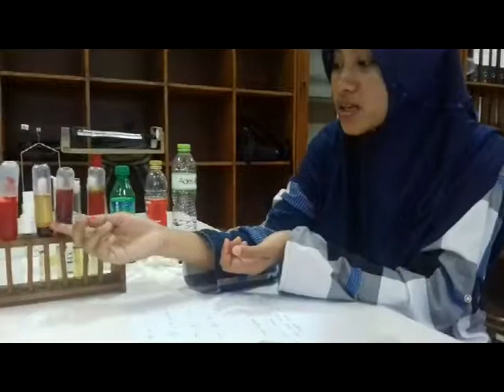Fisika Asyik: Lampu Lava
Salah satu kompetensi yang dilatihkan bagi calon guru fisika di Universitas PGRI Madiun adalah kemampuan dalam menyusun dan mengembangkan mediapembelajaran fisika. Pada kesempatan ini mahasiswa ditutut untuk mampu dan terampil dalam mengembangkan media pembelajaran fisika berupa videopembelajaran .